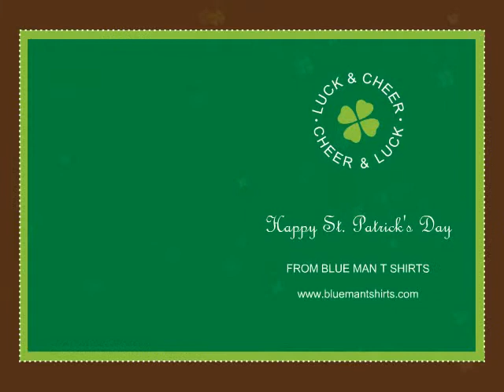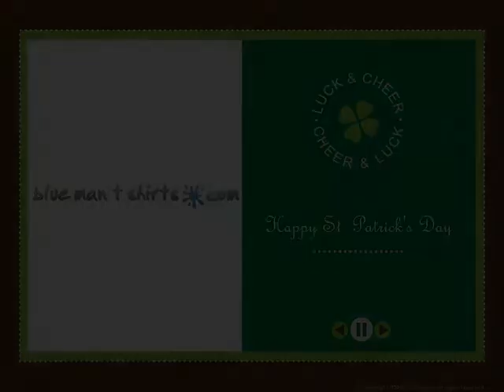TOP 10 IRISH T SHIRTS.avi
Happy St Patrick's Day from BLUE MAN T SHIRTS. This is our top 10 Irish t-shirts. We sell funny irish t-shirts and lots more funny t-shirts. we also sell hoodies.